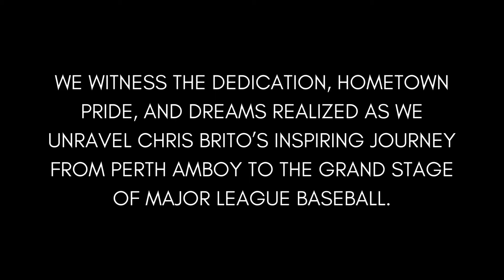COMMUNITY SPOTLIGHT EPISODE 1: Chris Brito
Introducing "Community Spotlight"! Join us on this inspiring journey as we kick off our new series by celebrating the remarkable achievements of our very own, the talented Chris Brito. In a world buzzing with dreams and aspirations, we believe in amplifying the stories of those within our community who've turned their passions into triumphs. Through this series, we aim to express our immense pride in their accomplishments and ignite a spark of inspiration in the hearts of our youth. Let's come together to support, showcase, and uplift one another, fostering a city where dreams flourish and resilience prevails.

With the baseball season fast approaching, we send our best to the young players in Little League. Here's to a season rich in personal development, friendship, and memorable experiences on the field. Wishing you all a journey full of happiness, learning, and the excitement of the game.